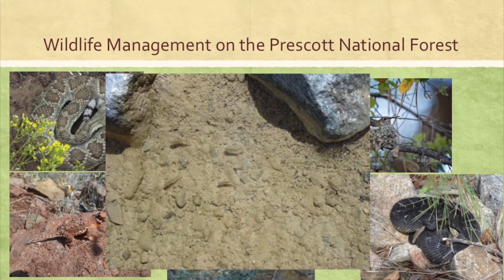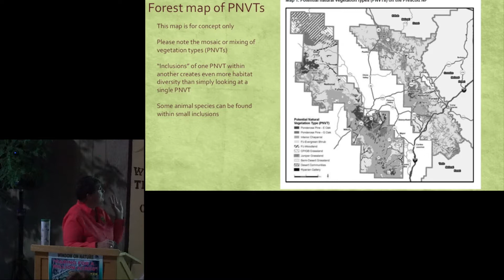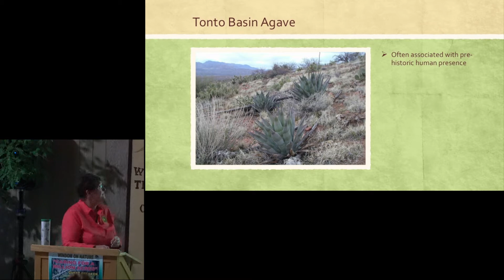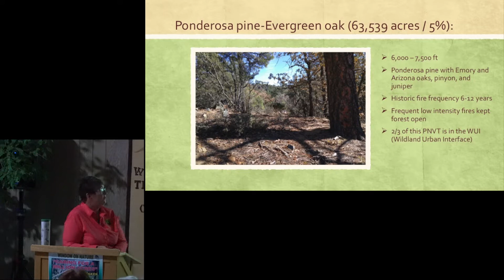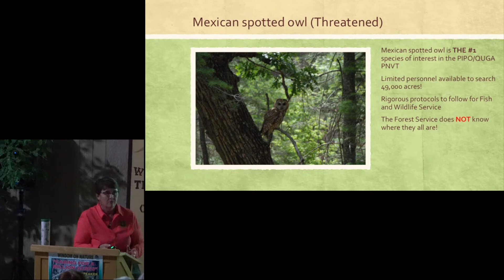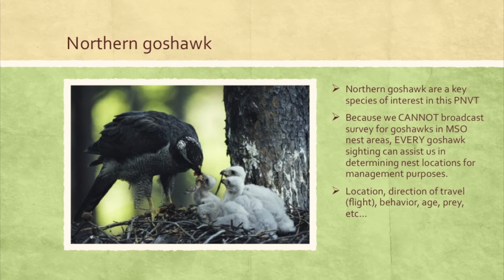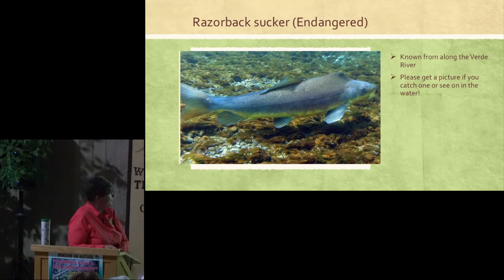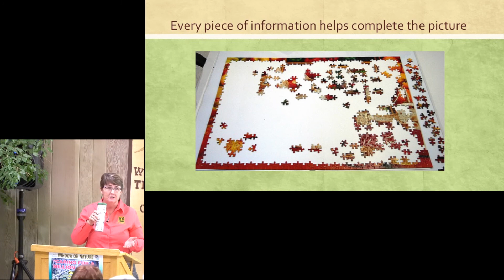Window on Nature - May 18'